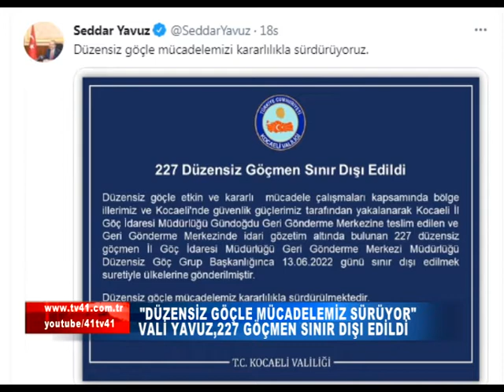VALİ YAVUZ, 227 GÖÇMEN SINIR DIŞI EDİLDİ